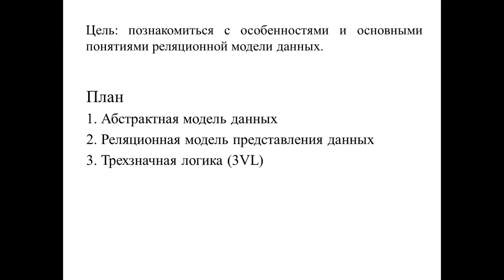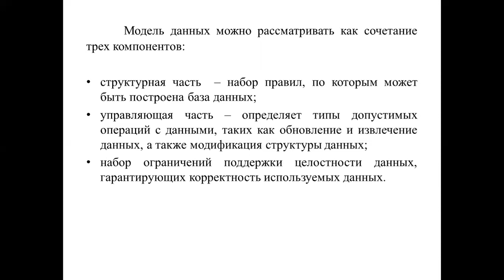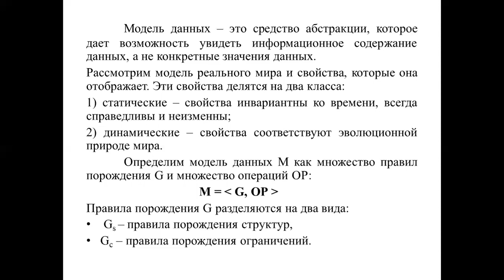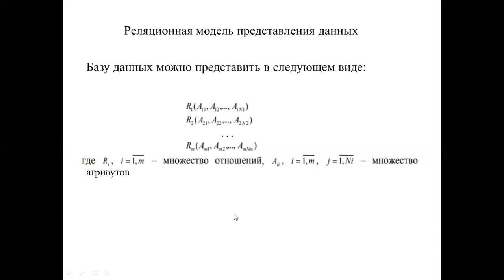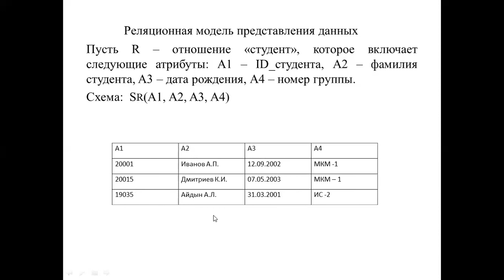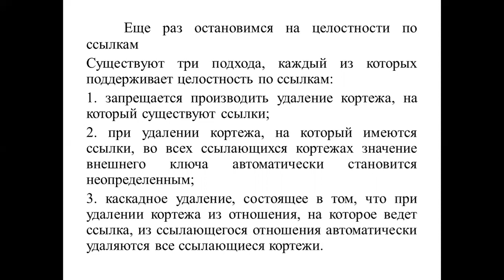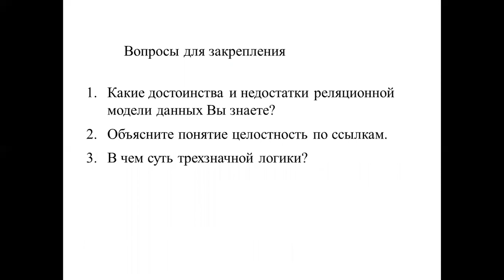Лекция 5 ТБД Реляционные модели данных